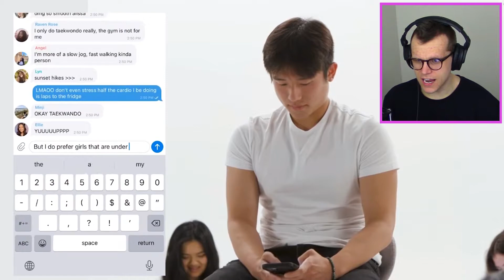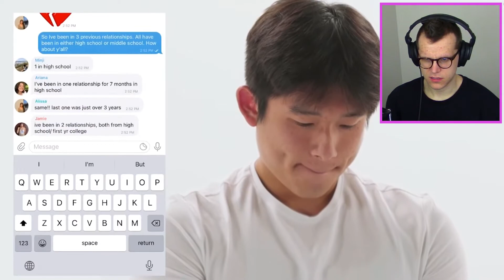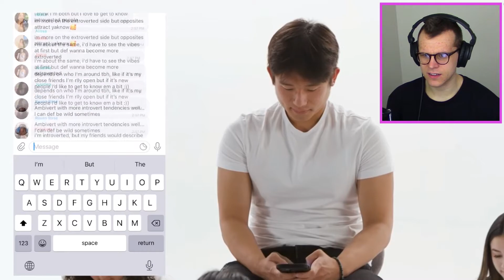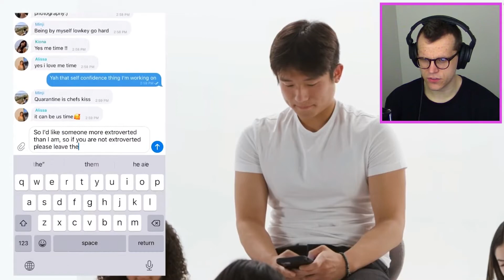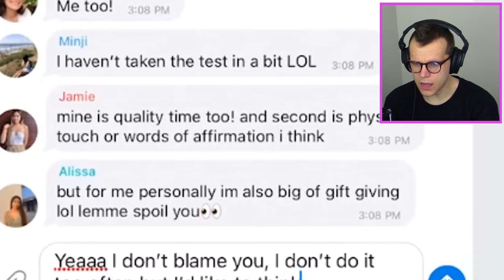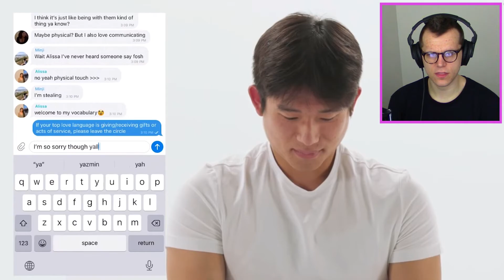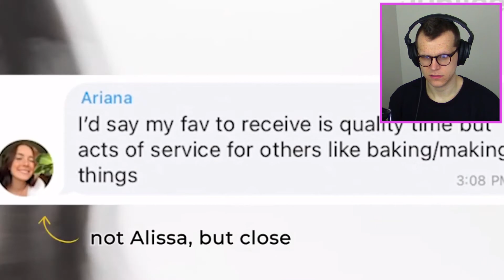Introvert Speed Dates 20 Women! | My Worst Nightmare!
►Previous video •

MP